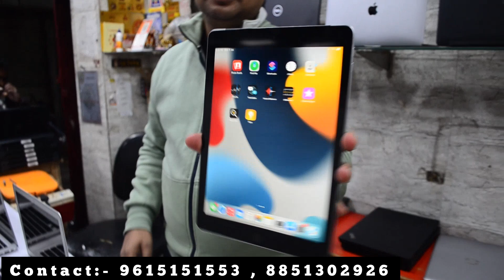Laptop Only Rs 10999-/🔥/cheapest laptop market in delhi/wholesale laptop market/second hand laptop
हमे Instagram पर Follow करें 👇
Address:- name :- Arihant Infotech

Address:- Plot no 27A veer savarkar Block Shakarpur Near Metro station Nirman Vihar Pillor no 59 Delhi 110092

Wholesale laptop market in delhi
cheapest laptop in delhi
cheapest commercial laptop
laptop market in delhi
delhi Laxmi Nagar laptop market
laptop at Cheapest price
laptop market

                        VIDEO DECLAIMER-

PURPOSE

                            VIDEO DECLAIMER